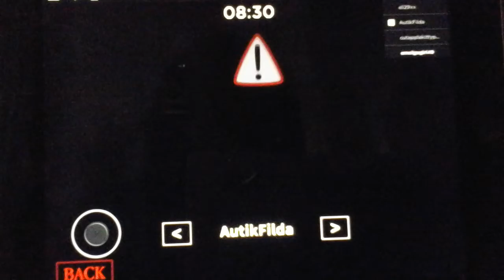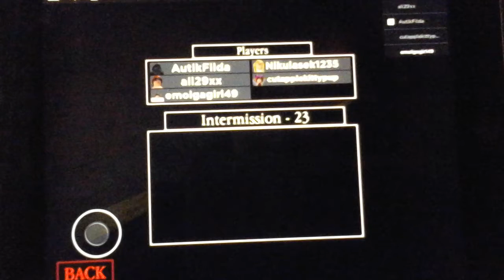PLAYING PIGGY IT'S COOL BETTER WATCH!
Guys I'm really really sorry I haven't been posting for 3 or 4 days sorry...